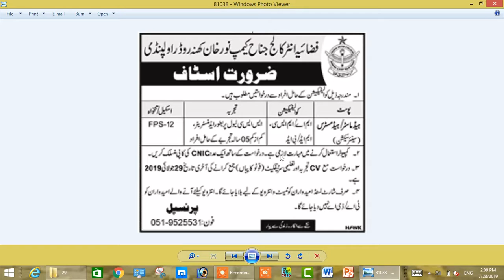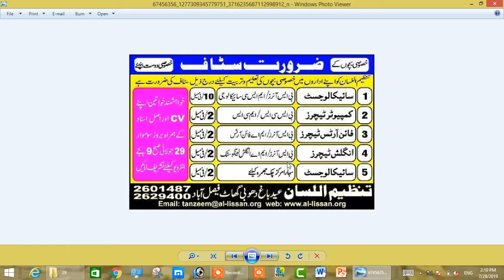fazaia inter college rawalpindi jobs 2019 latest in pakistan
video ko complete dekhien

channel ko subscribr krin